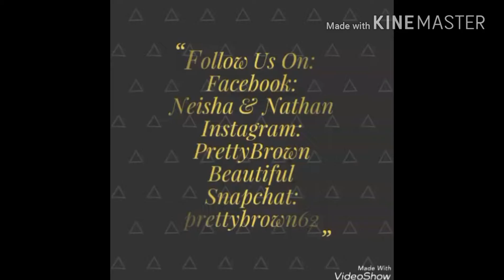UPDATED Q&A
⚠ Read Me ⚠
Hey Bugs I did a updates Q&A to answer some questions some people have asked.